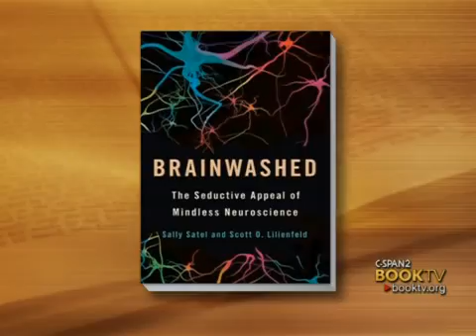Book TV After Words: Sally Satel, "Brainwashed"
Dr. Satel presents an analysis of what she calls the culture's obsession with neuroscience, attempting to dispel myths about what brain scans are able to reveal.  She talks with USA Today's Science Reporter Dan Vergano.